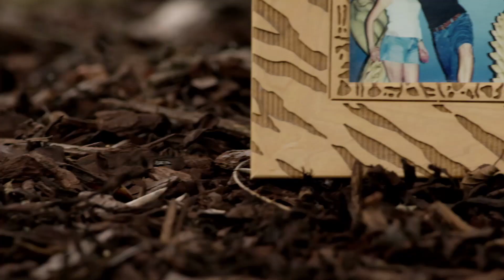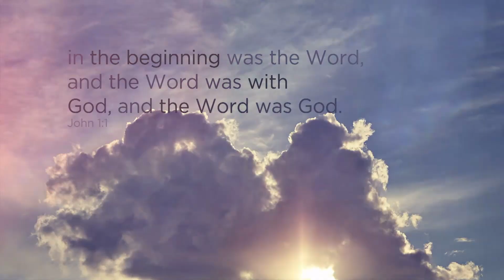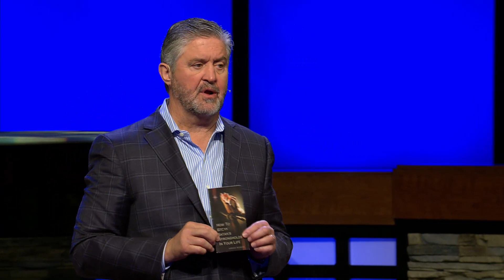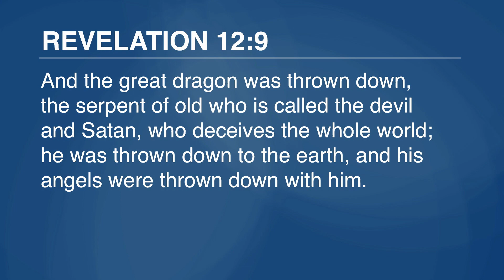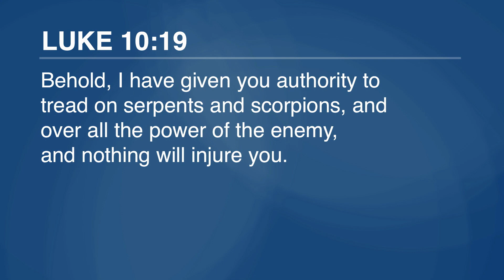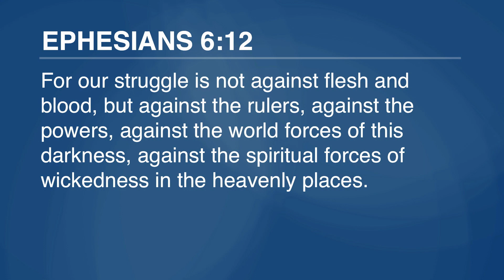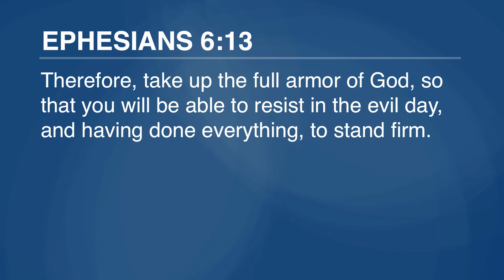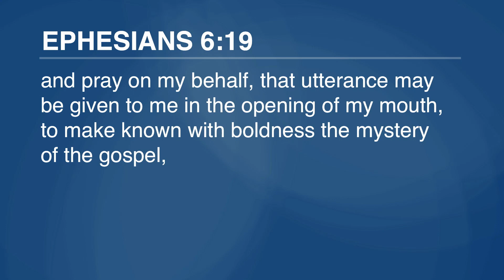September 16, 2018 | 11:00 AM | Bellevue Baptist Church